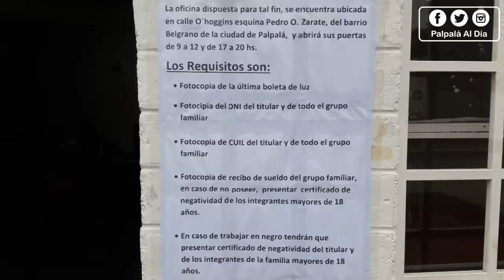Habilitaron una Oficina de Gestión y Asesoramiento para tramitar la Tarifa Social